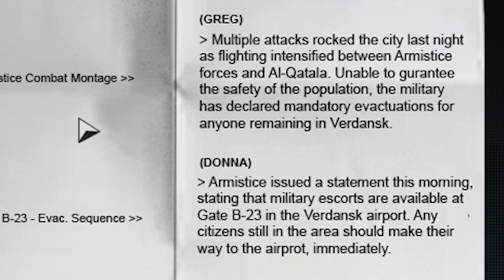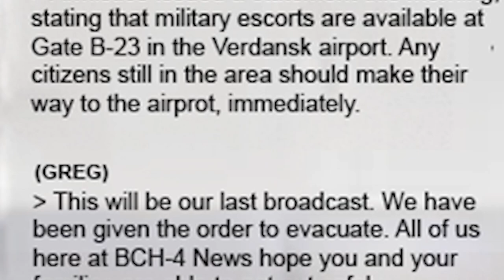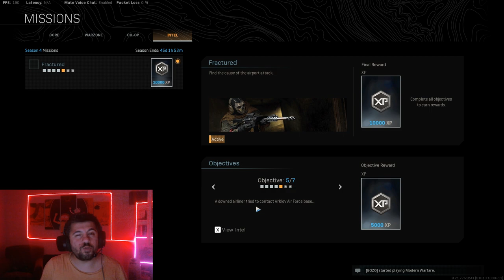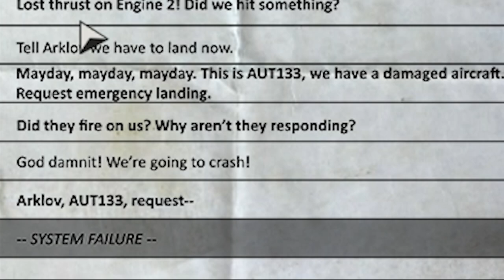Warzone Intel Görevlerini Hala Yapmadınız Mı / Tüm Intel Yerleri ve Hikaye / Cod Warzone Urzikistan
Bugün size Call of Duty Warzone Sezon 4 e yeni eklenen görevleri anlatacağım. Bu görevlerle hem battlepass inizi hızlı level atlatabilir hem de oyunun hikayesini de yeni sezonun gidişatını öğrenebilirsiniz.

Intel görevleri nedir?
Görev ödülleri ne kadar?
Intel görev yerleri nerede?
Yeni harita ile ilgili neler olacak?

gibi sorularınızın hepsini videoda cevapladım. Hikaye İngilizce olduğu içinde kendi çapımda Türkçeleştirerek anlatmaya çalıştım. Mükemmel olmadı ama dili olmayan arkadaşlar da faydalansın :)

Keyifli seyirler :)